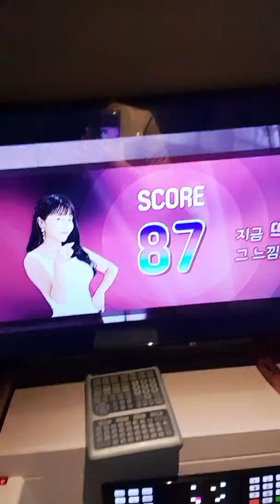어린날(토이 첫앨범😍🎵👍)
토이 노래